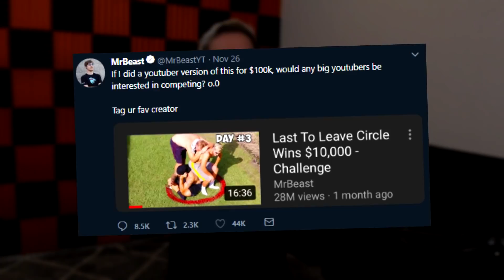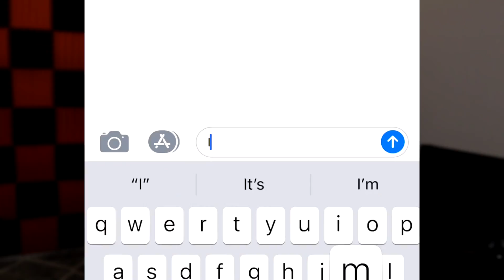How You Can Break Your Enemies With Kindness